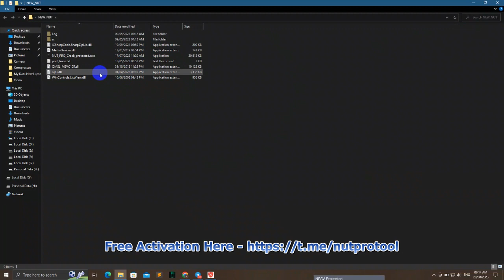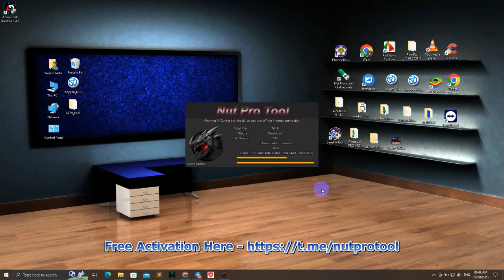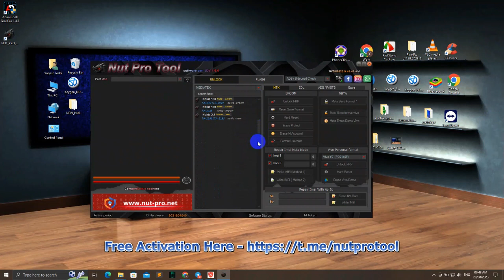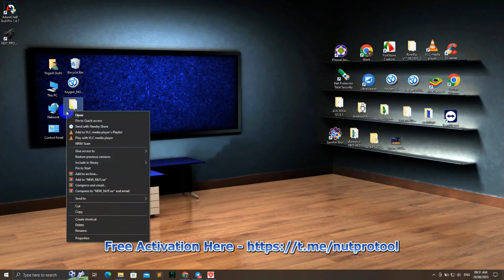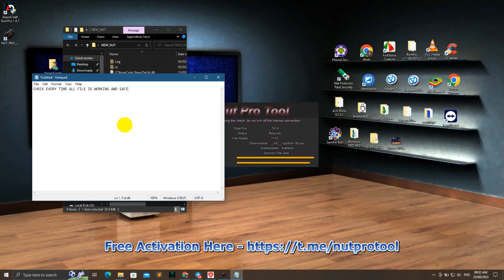Nut Pro Tool | Best For MediaTek & Qualcomm 2023 Updated Features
Download the Tool From Google

𝓝𝓸𝓽𝓮: 𝙄 𝙖𝙢 𝙣𝙤𝙩 𝙖𝙣 𝙖𝙘𝙩𝙪𝙖𝙡 𝙤𝙬𝙣𝙚𝙧 𝙤𝙛 𝙩𝙝𝙞𝙨 𝙨𝙤𝙛𝙩𝙬𝙖𝙧𝙚. 𝘼𝙣𝙙 𝙩𝙝𝙞𝙨 𝙞𝙨 𝙤𝙣𝙡𝙮 𝙛𝙤𝙧 𝙚𝙙𝙪𝙘𝙖𝙩𝙞𝙤𝙣 𝙥𝙪𝙧𝙥𝙤𝙨𝙚.